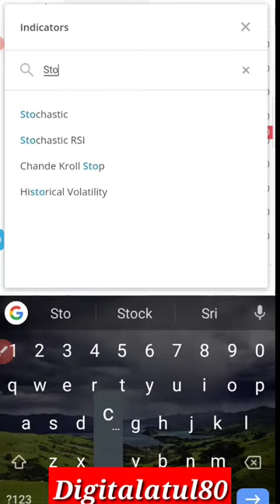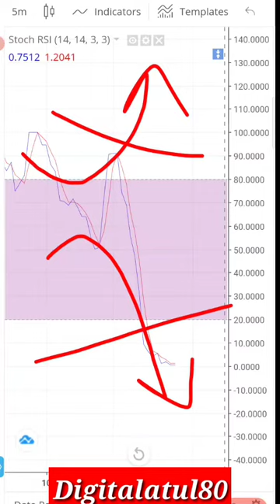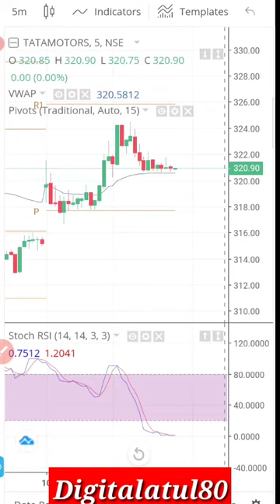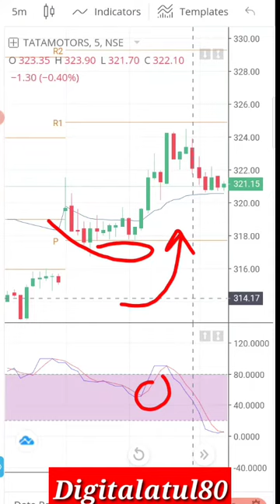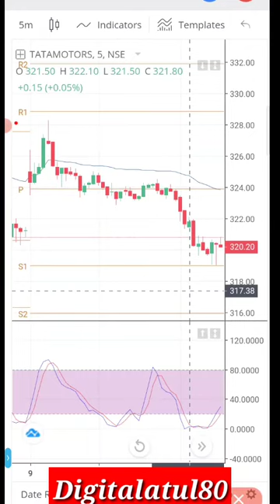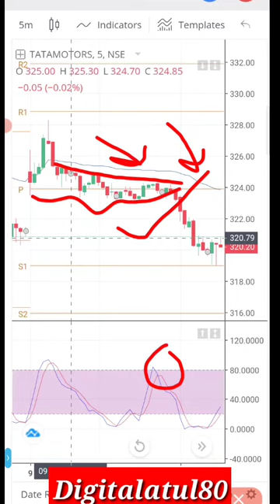Rs 500 / हर दिन Intraday Trading से कैसे earn🤑 करें | Intraday Trading strategy for Beginners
If You open account via above Link 👆 we can add you pernium telegram channel and advise best stock for free joinnow zerodha kite 🔴📣